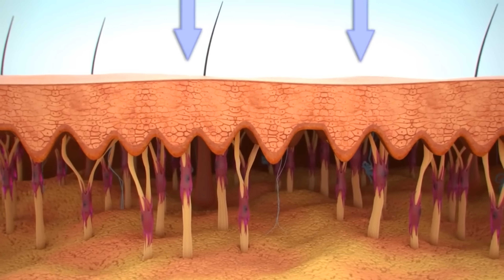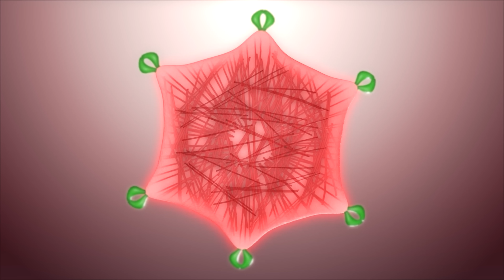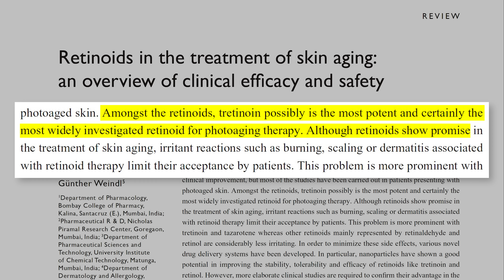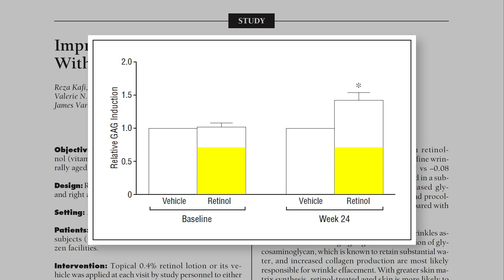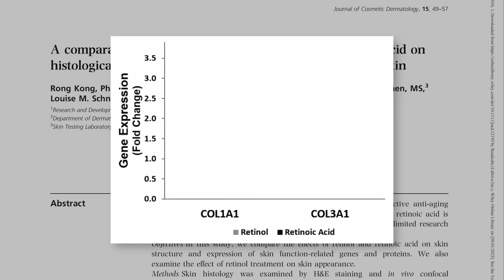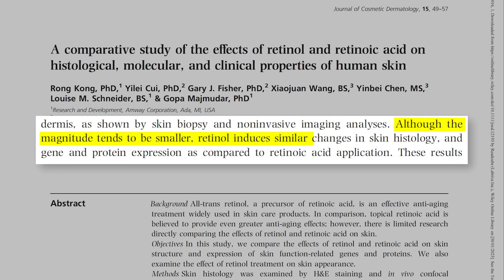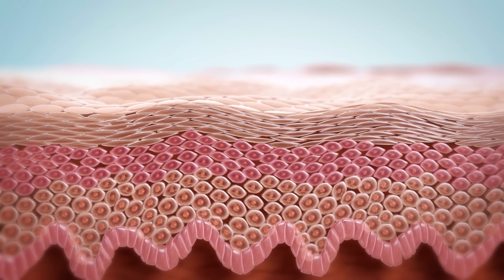El Secreto Del Retinol Para Pelo Y Piel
La mayoría de cremas y otros productos que se venden para la piel y las arrugas son una estafa y no han demostrado en absoluto ser eficaces mejorando el estado de la piel. El retinol es uno de los ingredientes más populares en el mundo de la belleza y en este vídeo veremos si es interesante para mejorar la calidad de la piel, disminuir las arrugas y los signos del envejecimiento, aumentar la producción de colágeno y también mejorar la calidad de nuestro pelo o si por el contrario es otra estafa.

𝗥𝗲𝘁𝗶𝗻𝗼𝗹 𝟬,𝟭% "𝗣𝗮𝘂𝗹𝗮'𝘀 𝗖𝗵𝗼𝗶𝗰𝗲"
𝗥𝗲𝘁𝗶𝗻𝗼𝗹 𝟬,𝟮% "𝗧𝗵𝗲 𝗢𝗿𝗱𝗶𝗻𝗮𝗿𝘆"

𝗖𝗼𝗻𝘁𝗲𝗻𝗶𝗱𝗼
0:00​​​​​​​ - Intro
0:34 - Beneficios del retinol
6:24 - Los retinoides
8:26 - Retinol en la pérdida de pelo
9:38 - Cómo usar el retinol
11:02 - Los problemas del retinol
12:44 - Lo que debes saber